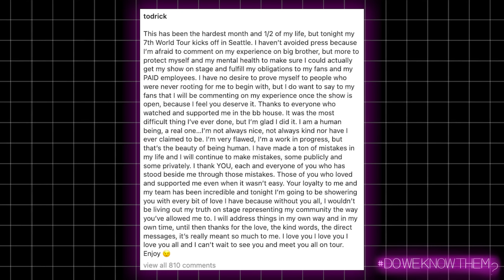Todrick Hall Exposed By Former Employees + TwitchCon Foam Pit Disaster (Ep. 17)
In today's episode, Lily & Jessi breakdown the old and new drama surrounding Todrick Hall after being recently exposed again by his former employee... and they also briefly discuss the disaster that just happened at Twitchcon where streamer Adriana Chechik broke her back while partaking in the Lenovo Sponsored Foam Pit booth on the floor (...literally) of the convention.

0:00 Intro
0:34 Todrick Hall Intro
2:57 Todrick Hall Drama
42:39 Cameo Tangent
49:03 Jessi & Lily Cancelled On Twitter
53:03 Todrick Drama Continued
55:51 Twitchcon Foam Pit Disaster